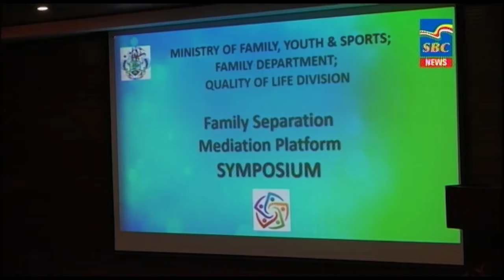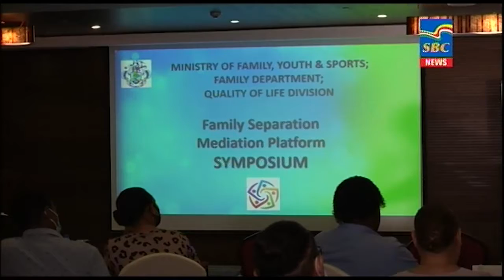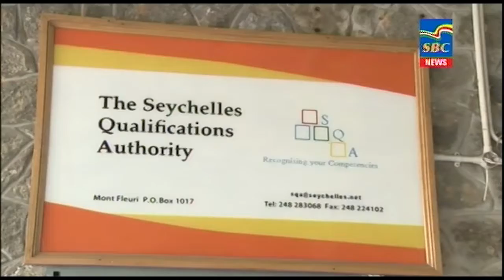7p.m News 16-03-2022